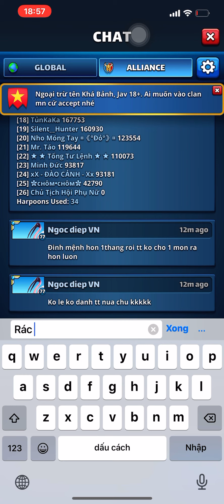Empire Puzzle - Final Map New Costume Very Hard ( Amazing Game ) Summon so Bad.